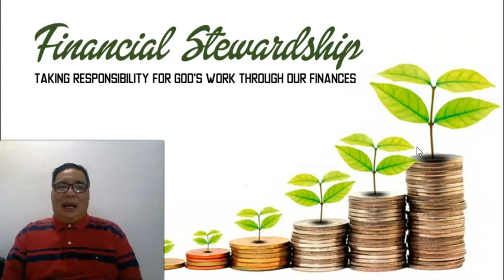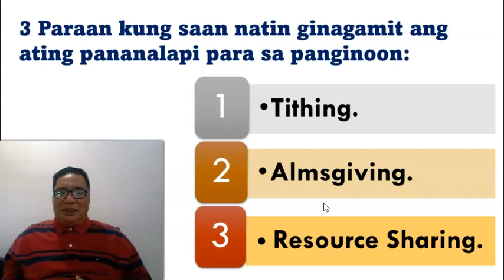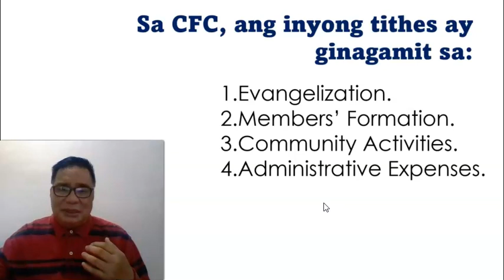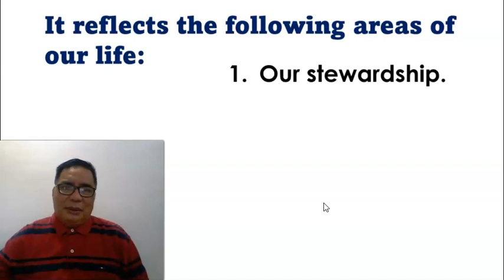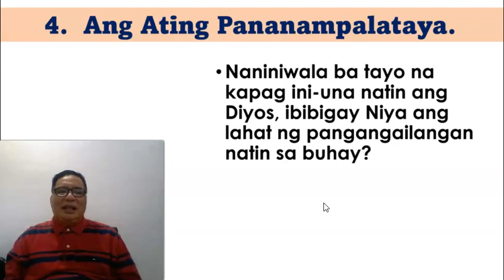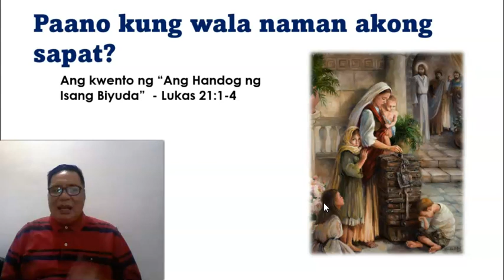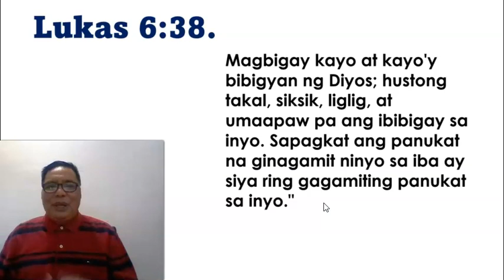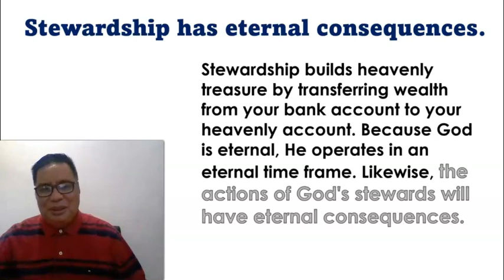CFC Financial Stewardship. Taking Responsibility for God's Works Through Our Finances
Taking Responsibility for God's Works Through Our Finances